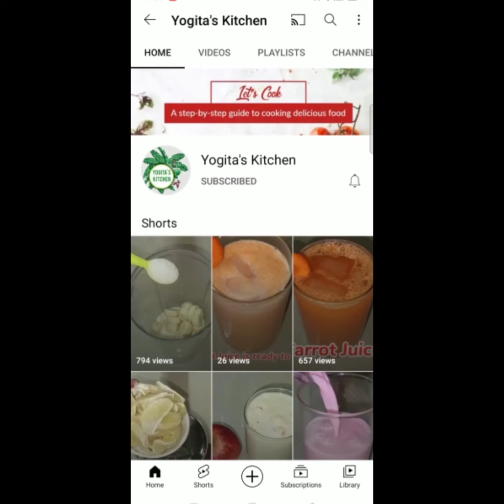Mixture recipe in hindi••इस तरीके से नमकीन बनाएं और खाकर खुशी पाएं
Hello Friends, this video shows you the recipe of a tasty and yummy 😋😋😋 mixture. Hope you liked this video. Please do try this recipe and comment your experience.
HAPPY COOKING!!!